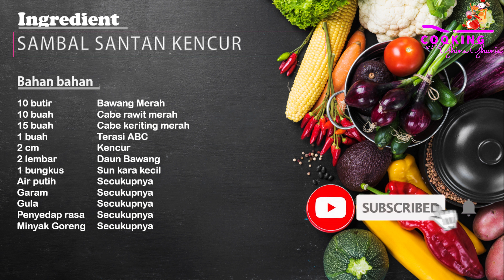SAMBAL SANTAN KENCUR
Bahan Bahan
- 10 butir   Bawang Merah
- 10 buah   Cabe rawit merah
- 15 buah  Cabe keriting merah
- 1 buah          Terasi ABC
- 2 cm    Kencur
- 2 lembar   Daun Bawang
- 1 bungkus  Sun kara kecil
- Air putih   Secukupnya
- Garam           Secukupnya
- Gula   Secukupnya

Cara Membuat :

Goreng bawang merah, cabe rawit, cabe keriting, kencur, terasi dan daun bawang
untuk terasi tidak usah terlalu lama di goreng jadi di angkat duluan yaa...
masak semuanya sampai matang lalu angkat dan tiriskan.

masak di panci santan dan sedikit air untuk mencairkan masak sambil terus diaduk dan sampai mendidih
setelah mendidih langsung matikan kompor tidak usah terlalu lama.

ulek semua bahan kecuali santan tambahkan gula pasir, garam, dan mecin bila suka
haluskan semuanya dan koreksi rasa baru tambahkan santan...dan sambal siap disantap

So sobat Ghina yang suka dengan videonya
Terimakasih  sudah mengikuti videonya sampai selesai

Selamat Mencoba.

Wassalamualaikum